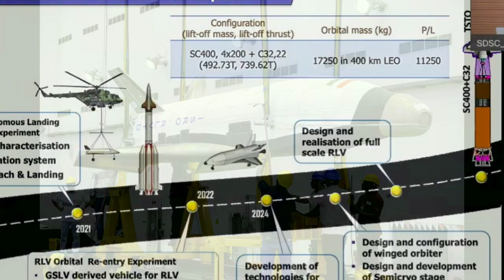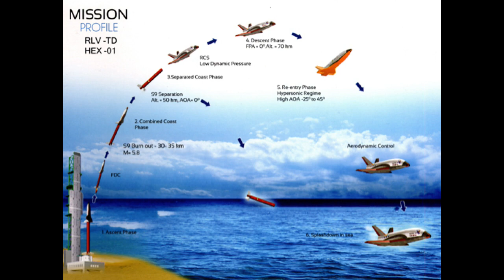ISRO Spacecraft moves a step closer to reality : Importance of ISRO RLV LEX test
RLV-TD LEX mission

2nd April 2023 is especial day in the history of Indian Space program as the Indian Space Agency, ISRO has successfully conducted the Reusable Launch Vehicle Autonomous Landing Mission (RLV LEX mission).

I really wanted to make a detailed video about the test but unfortunately had my Mtech examination on the same day. However, after completing my exam, I could not stop myself from talking about the amazing feast achieved by ISRO. With this note lets’s start our today’s video and try to understand what was tested today and how it will shape up the future of Indian Space program.

On 2nd April 2023, around 7:10am in the early morning, the Air Force Chinook helicopter gets airborne from the Aeronautical Test Range (ATR), Chitradurga, Karnataka. Under its slung the Chinook was carrying the ISRO’s RLV.

The exact mission profile and the motion trajectory of today’s test you can see in front of your screen. The RLV was supposed to be airlifted with the help of a helicopter, taken to a certain height, and released. Post the release the RLV is supposed to glide and navigate towards the runway carrying out the autonomous landing. This is exactly what has also happened in today’s test.

With the help of Chinook, the RLV was taken at an altitude of 4.5km above MSL. Once the predetermined pillbox parameters were attained, based on the RLV's Mission Management Computer command, the RLV was released in mid-air, at a down range of 4.6 km. The RLV was released based on its release conditions which included 10 parameters covering position, velocity, altitude, and body rates, etc.

The release of RLV was autonomous. RLV then performed approach and landing maneuvers using the Integrated Navigation, Guidance & control system and completed an autonomous landing on the ATR air strip at 7:40 AM IST. With that, ISRO successfully completed the autonomous landing of a space vehicle.

The autonomous landing was carried out under the exact conditions of a Space Re-entry vehicle's landing —high speed, unmanned, precise landing from the same return path— as if the vehicle arrives from space.

Landing parameters such as Ground relative velocity, the sink rate of Landing Gears, and precise body rates, as might be experienced by an orbital re-entry space vehicle in its return path, were achieved.

RLV-TD LEX mission Importance

The RLV LEX test is not only a significant achievement towards aerospace development but many other state-of-the-art technologies including accurate Navigation hardware and software, Pseudolite system, Ka-band Radar Altimeter, NavIC receiver, indigenous Landing Gear, Aerofoil honey-comb fins and brake parachute system were also tested. Extensive wind tunnel tests and CFD simulations enabled aerodynamic characterization of RLV were conducted prior to the flight.

This is also first test of its kind in the world where a winged body has been carried to an altitude of 4.5 km by a helicopter and released for carrying out an autonomous landing on a runway.

RLV is essentially a space plane with a low lift to drag ratio requiring an approach at high glide angles that necessitated a landing at high velocities of 350 kmph. LEX utilized several indigenous systems. Localized Navigation systems based on pseudolite systems, instrumentation, and sensor systems, etc. were developed by ISRO. Digital Elevation Model (DEM) of the landing site with a Ka-band Radar Altimeter provided accurate altitude information.

RLV-TD HEX mission

ISRO has earlier demonstrated the re-entry of its winged vehicle RLV-TD in the HEX mission in May 2016. The re-entry of a hypersonic sub-orbital vehicle marked a major accomplishment in developing Reusable Launch Vehicles.

In HEX, the vehicle landed on a hypothetical runway over the Bay of Bengal. Precise landing on a runway was an aspect not included in the HEX mission.